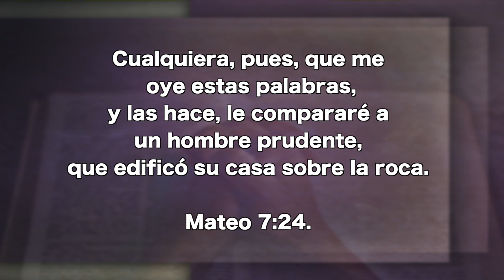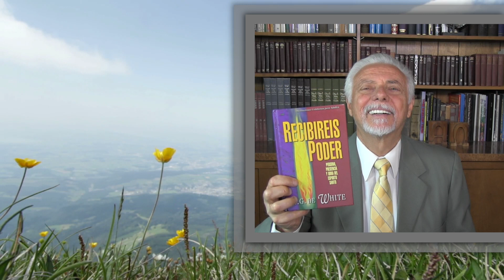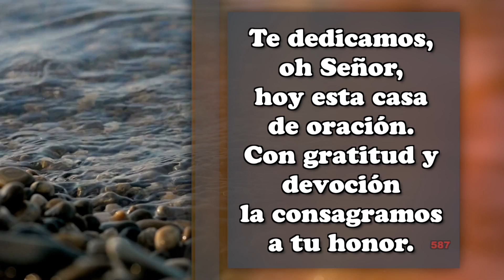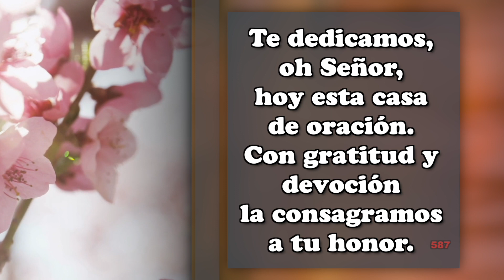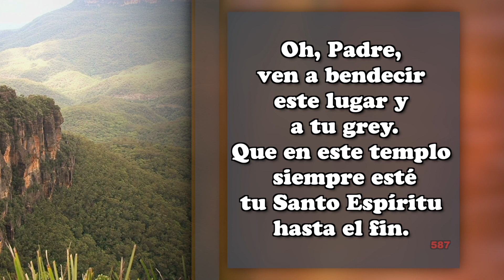Abril 30 - Construir sobre la roca, - Pr. Hugo Gambetta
Cualquiera, pues, que me oye estas palabras, y las hace, le compararé a un hombre prudente, que edificó su casa sobre la roca. Mateo 7:24.

EEE Network